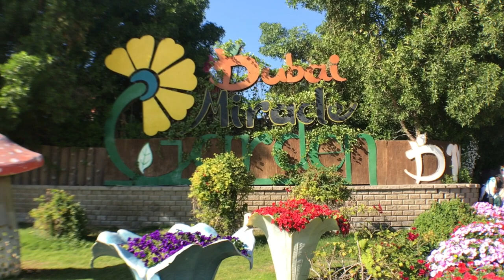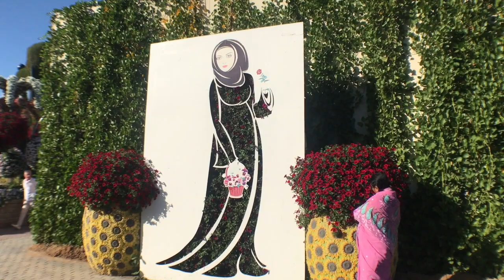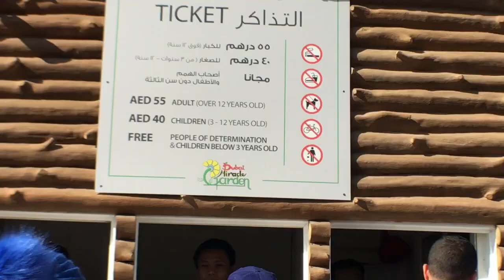DUBAI MIRACLE GARDEN 2020 (DAY TIME TOUR )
The Dubai MIRACLE GARDEN is a flower garden located in the district of Dubailand, Dubai,United Arab Emirates.The Garden was Launched on VALENTINE'S DAY in 2013 the garden spread over 72,000 square meters making in the World's LARGEST  Natural flower Garden Featuring over 45 millions flowers
Miracle Garden, The highest flower Pyramid in the world, the longest flower wall in the world

This lens i use filming in my iPhone
iPhone Camera lens kit ➡️
Gimbal stabilizer for iPhone ➡️
Blue Yeti USB Mic ➡️

Hi everyone, this YouTube channel contains links to affiliate programs such as Amazon Services LLC which means that using these links to make purchases may result in us earning a small commission from your purchase.